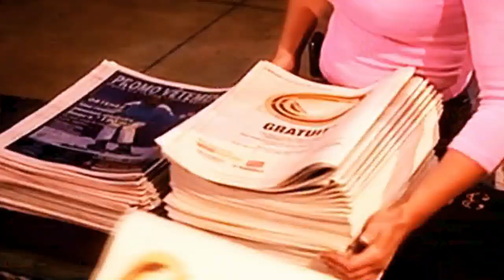¡Con las tablas en la cabeza! Diplomacia venezolana sufrió revés en la ONU LaMañanaEVTV - SEG 04